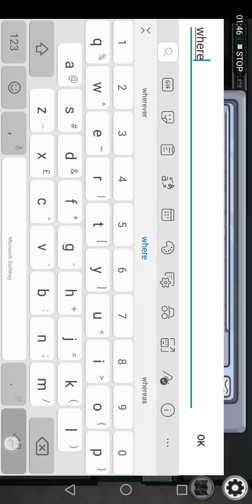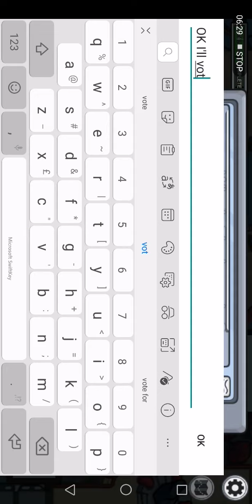Funny Among Us with PEWDIEPIE pt.5